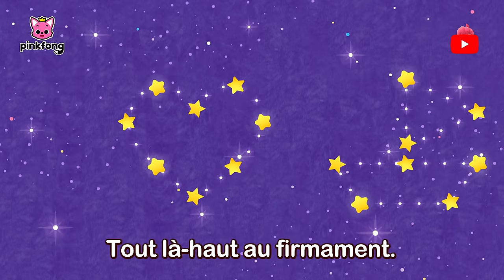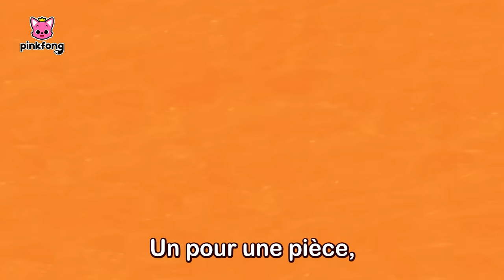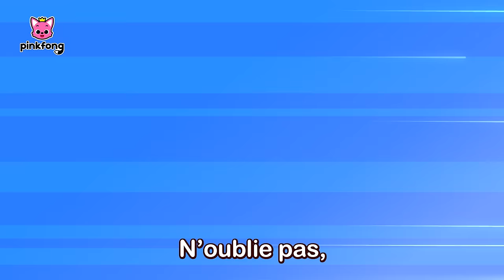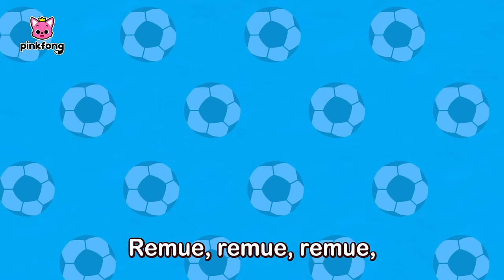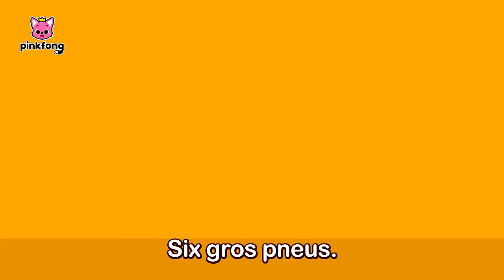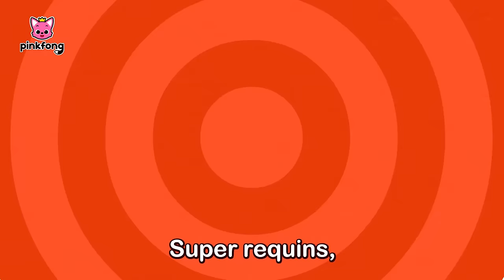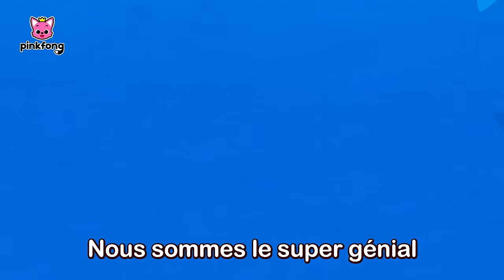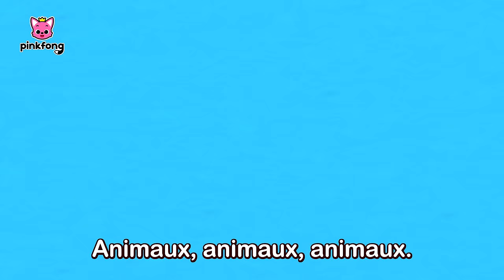Baby Shark Dance en anglais et plus de chansons en français | +Comptines | Pinkfong en français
Regardez « Baby Shark Dance en anglais et plus de chansons en français », une compilation des chansons pour les petits, créée par Pinkfong. Chantez, dansez et jouez les comptines les plus préférées des enfants !

★ Chapitres

00:00:00 On y Va !
00:00:06 Baby Shark Dance
00:01:27 Bebé Requin
00:03:04 Les Dents de Bébé Requin
00:04:18 Où est Papa Requin ?
00:05:05 Brille Brille Petit Requin
00:06:09 Cinq Petits Poissons sur l’Algue
00:07:50 La Terre Grésille
00:10:36 Bébé Requin dans le Bus
00:11:44 Do-Ré-Mi, Requins
00:12:49 L’Entraînement de Bébé Requin
00:14:02 Pain Chaud Aux Palourdes
00:14:56 Animaux en Plastique
00:17:30 Requin ABC
00:18:10 Immeuble Océan
00:19:17 La Famille Requin
00:20:17 Shark 123
00:21:19 Abeilles qui Bourdonnent
00:23:51 R-E-Q-U-I-N
00:24:44 Danse Comme Bébé Requin
00:25:46 La Chasse aux Œufs de Bébé Requin
00:27:03 Duo Bébé Requin
00:28:03 L’Anniversaire de Bébé Requin
00:28:57 Les Ours Polaires se Bougent
00:32:03 Les Formes dans la Mer
00:33:06 Groupe de Requins
00:34:53 La Police Requin
00:36:04 Les Couleurs de la Mer
00:37:30 Sauvez Notre Maison, Notre Terre
00:40:31 L’Orchestre de Requins
00:42:10 Famille de Marionnettes Requin
00:43:39 Six Petits Poissons
00:44:53 Bébé Requin Vainqueur
00:46:02 Si les Requins Sont Contents
00:47:03 L'Aventure de Bébé Requin
00:48:28 La Fête des Requins
00:49:44 Ce Vieux Requin
00:50:42 Monsieur Gaz à Effet de Serre
00:53:12 Bonjour, Bébé Requin !
00:54:24 Parade Océan
00:55:30 Pique-nique de Requin
00:56:26 Le Jeu du Recyclage
00:59:20 Coucou, Maman Requin
01:00:38 Les Opposés dans la Mer
01:01:26 Camion Poubelle
01:04:07 Bébé Requin Est Parti en Voyage
01:05:34 Bébé Requin 1 à 5
01:06:35 La Danse des Requins
01:07:50 À la Façon des Requins
01:08:42 Fête des Mères, Fête des Pères
01:09:39 La Nourriture est Précieuse
01:11:45 Le Shuffle Requin
01:12:50 La Maison Requin
01:13:39 Brille dans la Mer
01:14:57 SOS ! Les Animaux Marins
01:17:48 Trio de l’Océan
01:18:47 Bebé Requin
01:20:08 Mon Ami, Mon Animal de Compagnie
01:21:37 Bébés Animaux
01:22:49 À Qui la Queue ?
01:23:52 Animaux, Animaux
01:25:36 Hakuna Matata
01:27:02 L’Ours Polaire
01:28:07 Le Pingouin
01:29:06 La Baleine Bleue
01:30:03 Le Cygne
01:31:29 Poissons Tropicaux
01:32:32 C’est la Savane